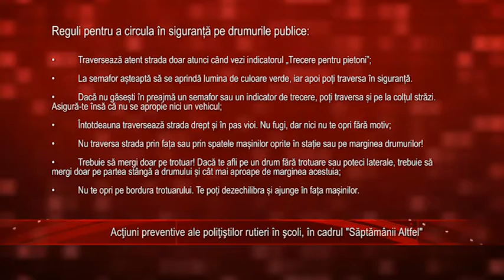Acţiuni preventive ale poliţiştilor rutieri în şcoli în cadrul "Săptămânii Altfel"